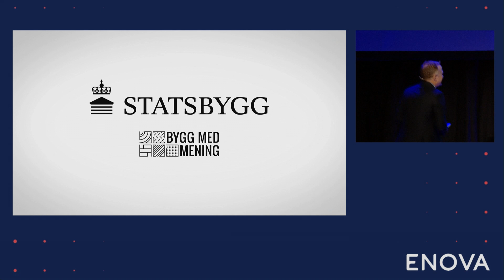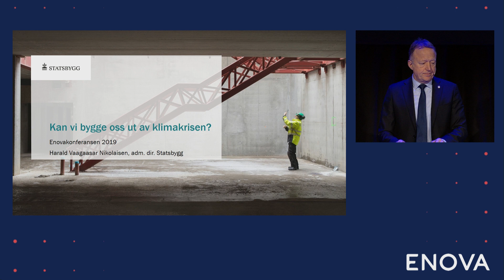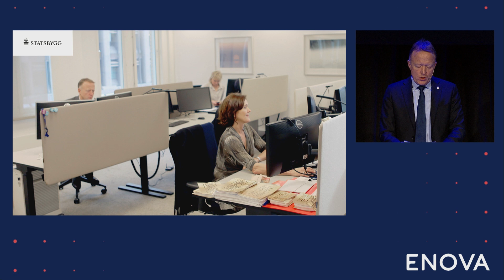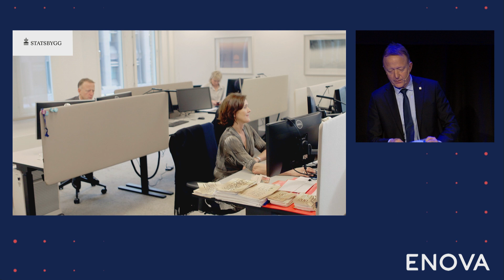Enovakonferansen 2019 | Harald Nikolaisen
Harald Nikolaisen (Administrerende direktør, Statsbygg) med innlegget "Kan vi bygge oss ut av klimakrisen?" på Enovakonferansen 2019.